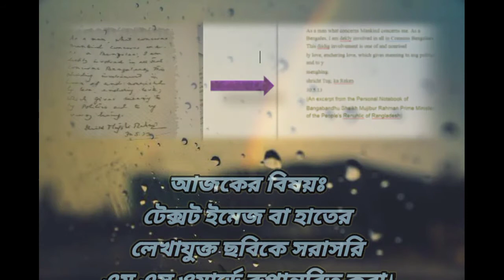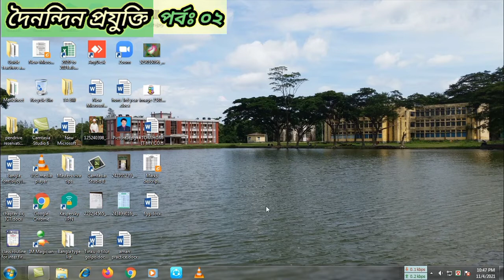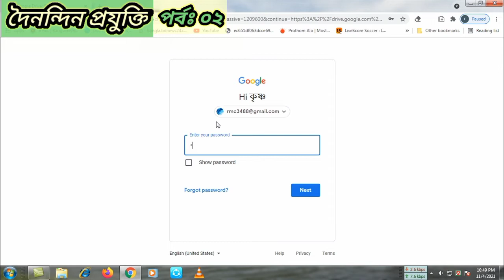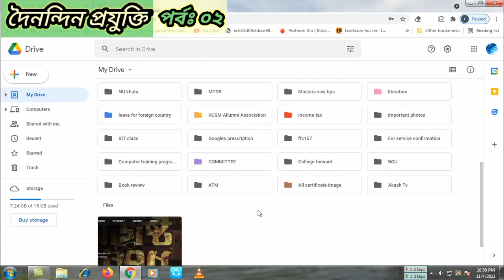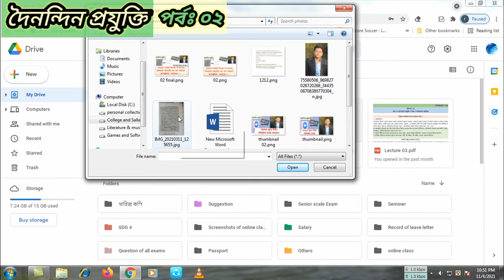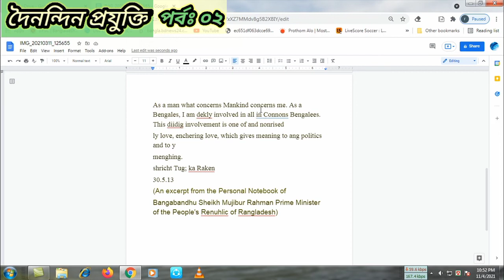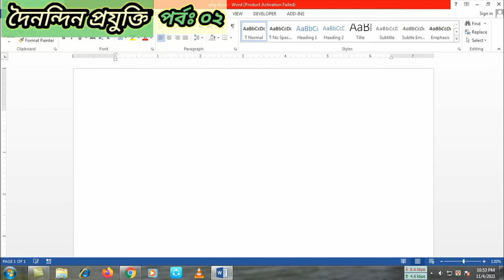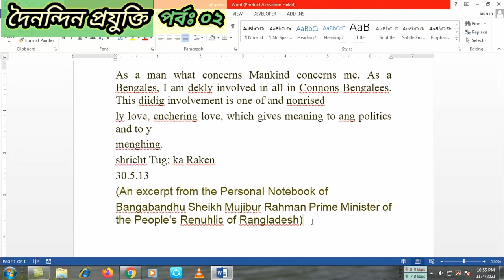ইমেজ থেকে সরাসরি টেক্সট-এ পরিণত করা। দৈনন্দিন প্রযুক্তি। পর্ব:02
দৈনন্দিন প্রযুক্তির এই পর্বে দেখানো হয়েছে কিভাবে কোন ইমেজ থেকে সরাসরি টেক্সট বানাতে হয়। অনেক সময় কারো হাতের লেখাযুক্ত ছবি থাকে যে গুলো অনেক পুরাতন হয় বলে সটিকভাবে বুঝা যায়না। আবার অনেক সময় টাইপ করার সময় আমাদের থাকেনা, অথবা আমরা অনেকে হয়তো টাইপ করা এখনও শিখিনি বা জানিনা।। এক্ষেত্রে সহজ সমাধান হলো আজকের এই পর্বটি। এর জন্য আপনার কম্পিউটারে অবশ্যই ইন্টারনেট কানেকশন থাকতে হবে। সেই সাথে আপনার অবশ্যই একটি গুগল একাউন্ট থাকতে হবে। কারণ এ বিষয়টি বুঝার জন্য গুগল একাউন্টে গিয়ে গুগল ড্রাইভের মাধ্যমে কাজটি করতে হয়। পর্বটি উপস্থাপনা করেছেন জনাব মো: মাহফুজুর রহমান (আনন্দ কিশোর), প্রভাষক, সমাজবিজ্ঞান বিভাগ, নোয়াখালী সরকারী কলেজ।